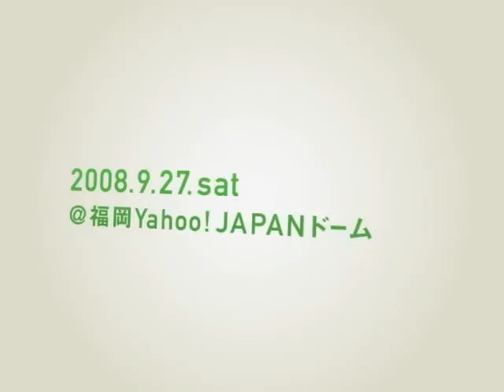FUKUOKA LOVE&COLLECTION CM／KOTA SASAKI